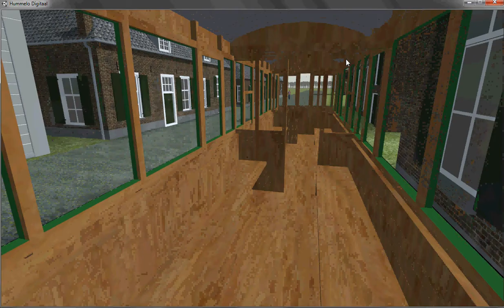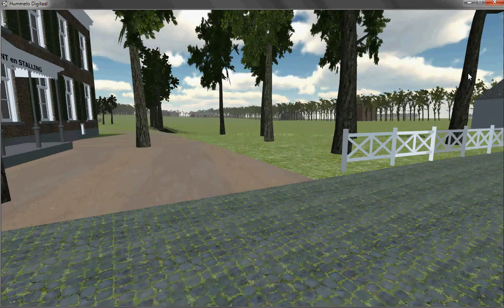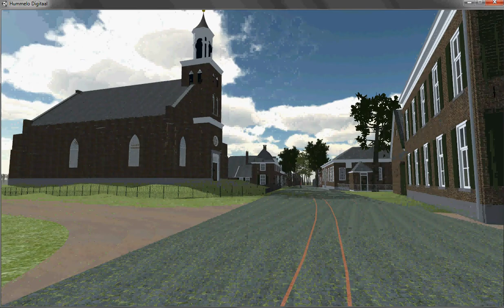Hummelo 1900 - mei 2013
Beleef Hummelo zoals het was. Mijn streven is door een digitaal model te maken van Hummelo in het verleden het mogelijk word het verleden weer terug te zien en zo een virtuele tijdreis te maken.